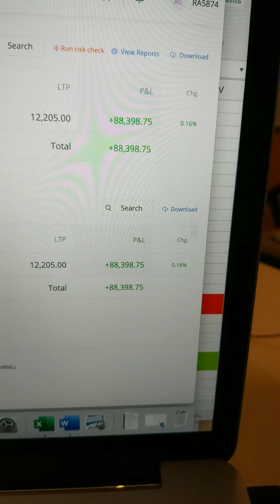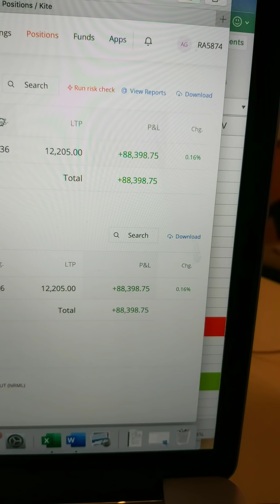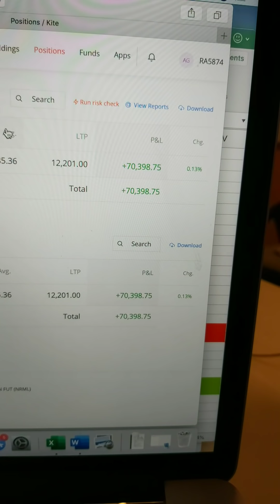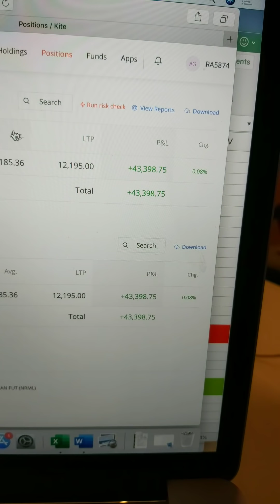Mid day update for 27th jan 2020